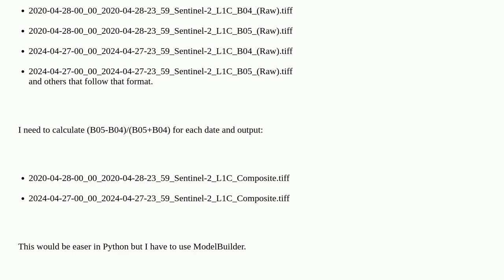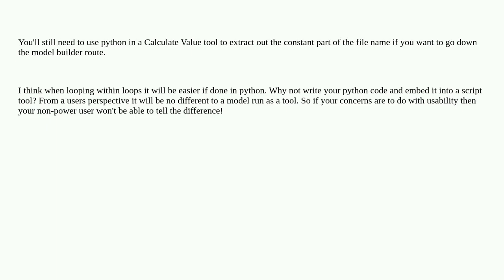Gis: Using Modelbuilder to Iterate Rasters and Calculate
Using Modelbuilder to Iterate Rasters and Calculate

A special thanks goes out to the community

  modelbuilder arcgis-pro raster-calculator